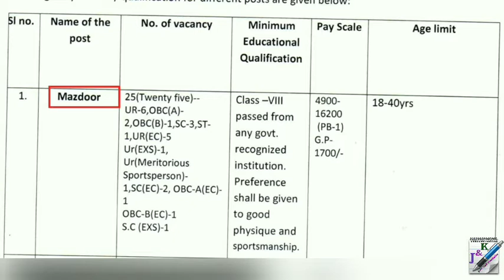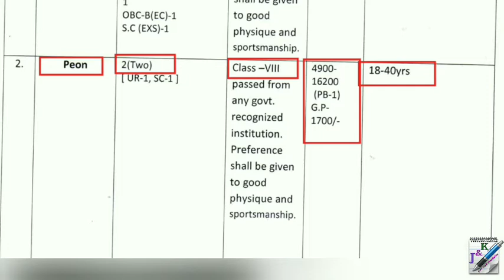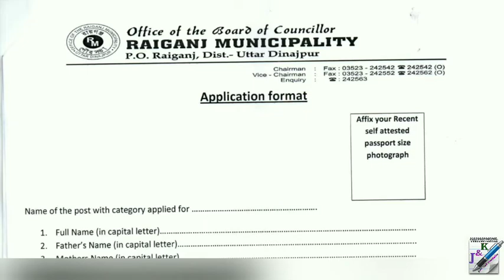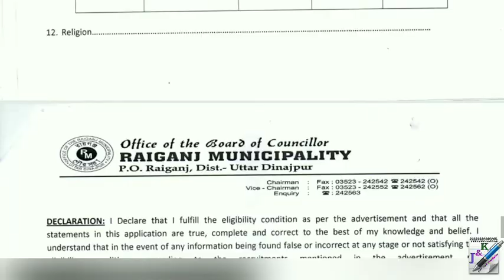জেলার পৌরসভাতে ক্লার্ক, মজদুর, পিয়ন পদে নিয়োগ | Group C & Group D Recruitment in Municipality